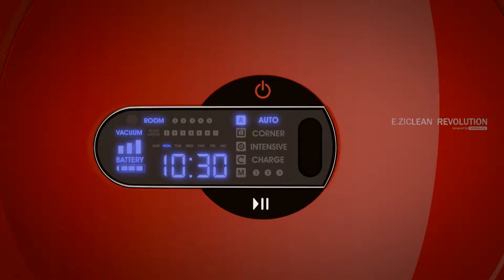E.ziclean REVOLUTION video oficial